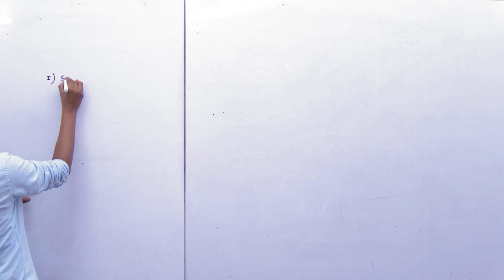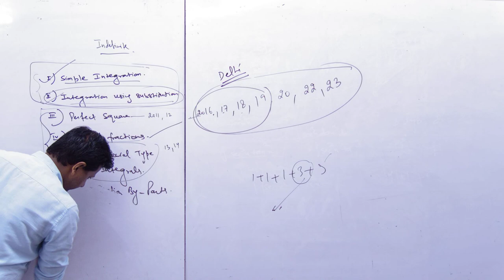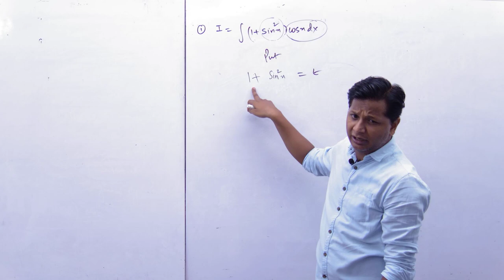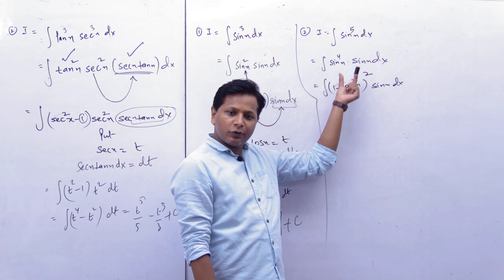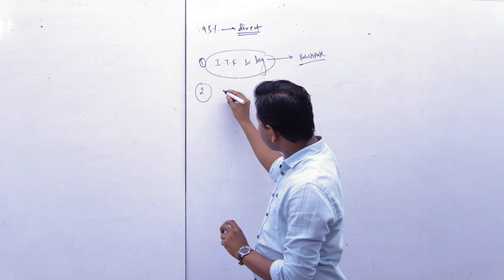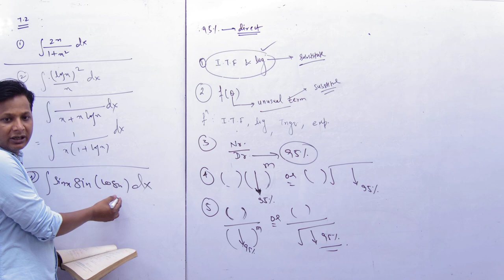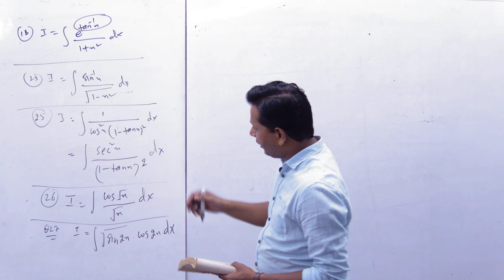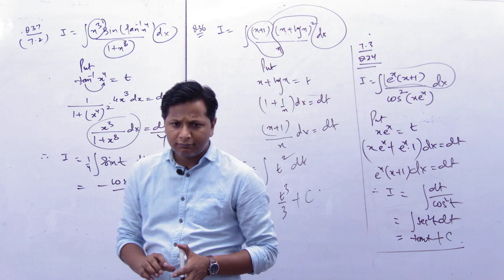Class 12th | Integrals | Lecture 8 | RIMS ACADEMY | ROHIT SIR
Welcome to our Class 12 Mathematics lecture series on Integration
This is lecture 8 of this series. If you did not complete previous lectures then click the link given below.